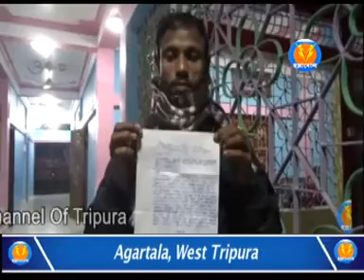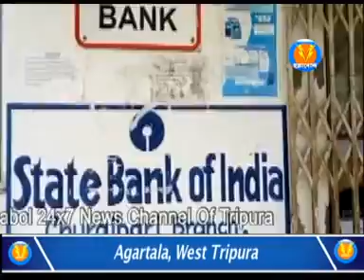৪০ হাজার টাকা হাপিজ করলো প্রতারক